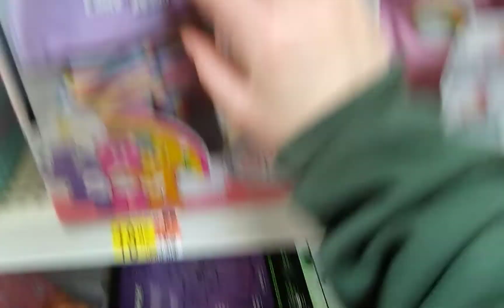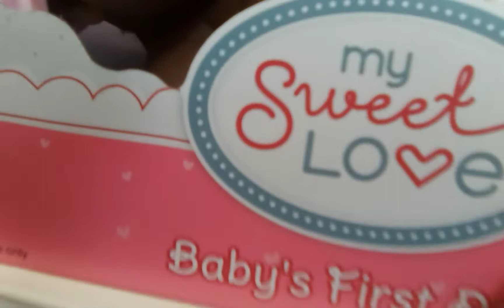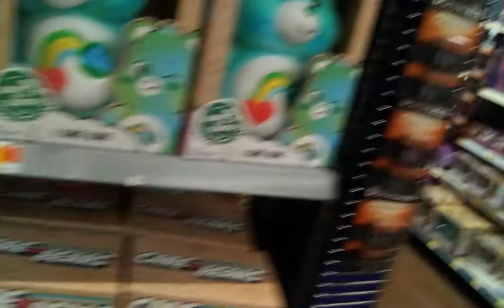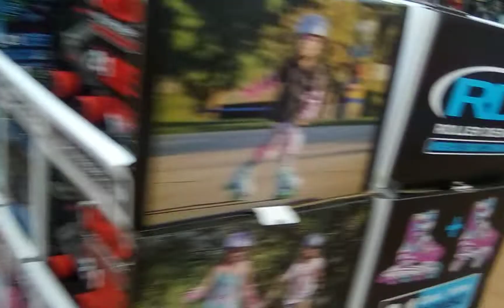Vlogoween day 8 part 2. Target shopping Vlog Looking at Dolls and more.